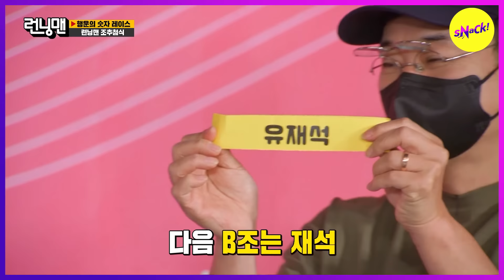[HOT CLIPS][RUNNINGMAN]Today, you'll compete...in the Lucky Number Race(ENGSUB)